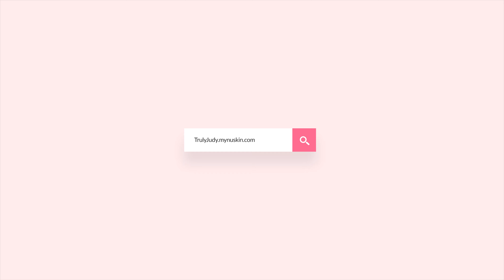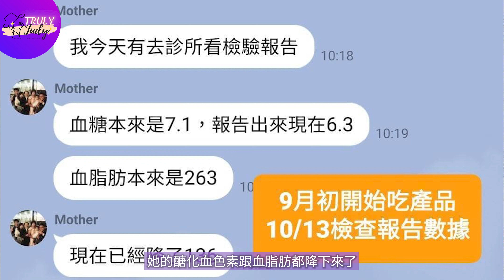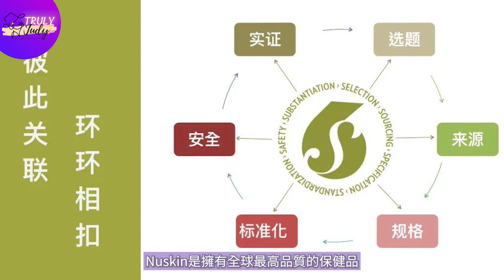四分鐘瞭解新陳代謝救星ageLoc Meta每代紫！Nuskin耗資七年2500萬百位科學家博士的精心重磅產品！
💜四分鐘了解新陳代謝的救星𝐌𝐞𝐭𝐚 💜

這一波Meta掀起了前所未有的風潮
你想知道Meta到底在夯什麼嗎？
只要4分鐘就可以看懂
這款幫助好多人改善身體代謝神奇產品
想要購買或是瞭解更多請來我的粉絲團私訊我：
我很樂意與您分享我的經驗和專業知識。

耗資七年2500萬上百萬科學家博士研發
不是藥品，是有6S品管規格的保健品
幫助你改善現代人的文明病
讓身體代謝改善，還你健康與年輕

免費加入成為會員，一起創造健康財富